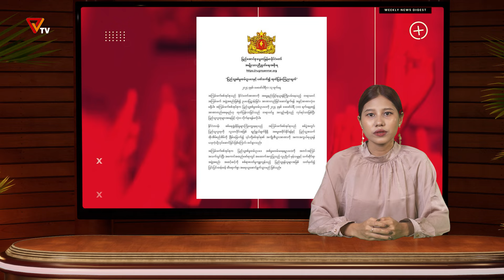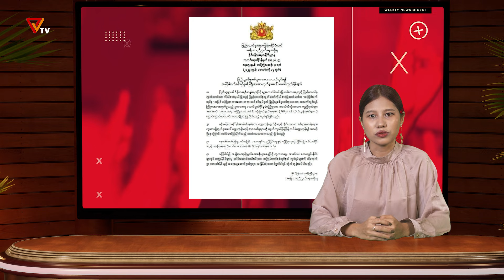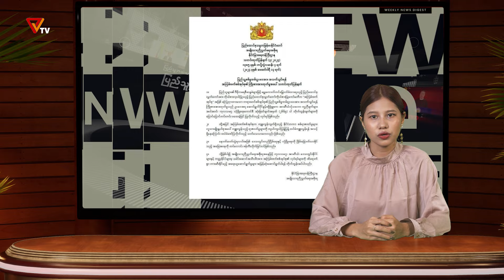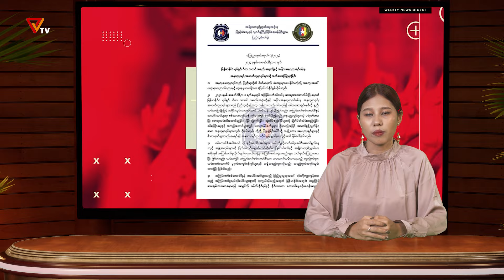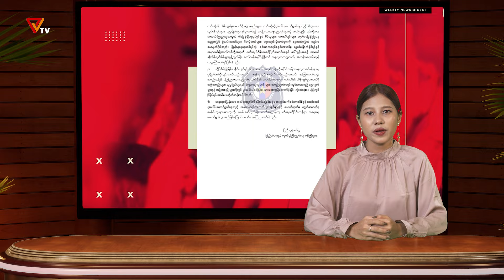တစ်ပတ်အတွင်း သတင်းဒိုင်ဂျက်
❐ တစ်ပတ်အတွင်း ထုတ်လွှင့်ခဲ့တဲ့ သတင်းများထဲမှ စိတ်ဝင်စားမှုအများဆုံးဖြစ်ခဲ့တဲ့ အကြောင်းအရာတွေကို ရွေးချယ်ပြီး တစ်ပတ်အတွင်း သတင်းဒိုင်ဂျက် (Weekly News Digest) အစီအစဉ်ကို ထုတ်လွှင့်တင်ဆက်လိုက်ပါတယ်။  Weekly News Digest အစီအစဉ်ကို အပတ်စဉ် တနင်္ဂနွေနေ့တိုင်း ထုတ်လွှင့်တင်ဆက်သွားမှာဖြစ်ပါတယ်။

PVTV ၏ ရုပ်သံအစီအစဉ်များကို PVTV ၏ Youtube Channel ဖြစ်သော နဲ့ Telegram Channel ဖြစ်တဲ့ တို့တွင် ဝင်ရောက်ကြည့်ရှုပေးခြင်းအားဖြင့် တော်လှန်ရေးတွင် တစ်တပ်တစ်အား ပါဝင်ကူညီနိုင်ပြီဖြစ်ပါတယ်။